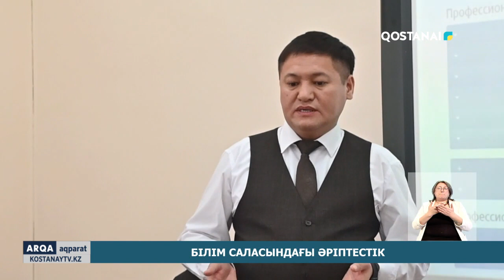Білім саласындағы әріптестік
Қостанайдағы  Назарбаев зияткерлік мектебінде, алғаш рет аймақаралық тәжірибе алмасу өтті. Бұл ерекше іс -шараға  Петропавл қаласынан  арнайы 16 педагог келген. Екі аймақтың ұстаздары тың тәсілдерді ортаға салып, үздік әдістерімен бөлісті.